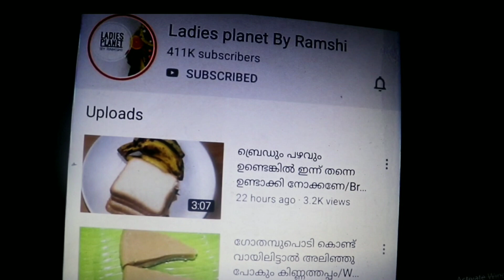പാലും നേന്ത്രപ്പഴവും ഉണ്ടെങ്കിൽ ട്രൈ ചെയ്തു നോക്കൂ😋